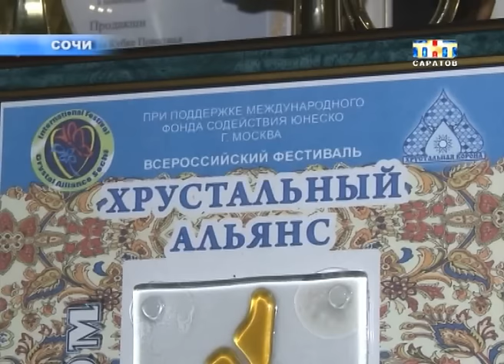Ансамбль эстрадного танца "Непоседы" привёз Гран-При со Всероссийского фестиваля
Вернулись с победой. Саратовский ансамбль эстрадного танца "Непоседы" привёз Гран-При со Всероссийского танцевального фестиваля. Он проходил в Сочи и собрал участников из самых разных уголков страны. Сейчас победы и поздравления позади. А танцоры вновь приступили к репетициям. Расслабляться некогда, если хочешь быть в числе лучших...